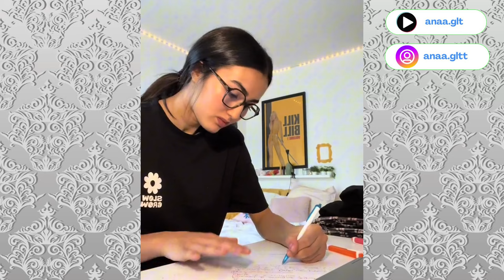🎀JE DEVIENS UNE FILLE PROPRE 📚